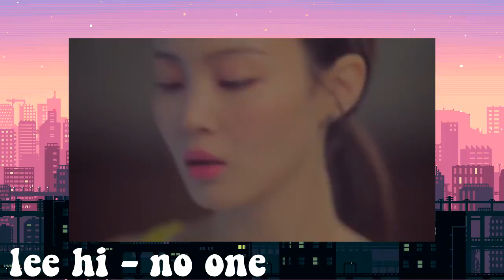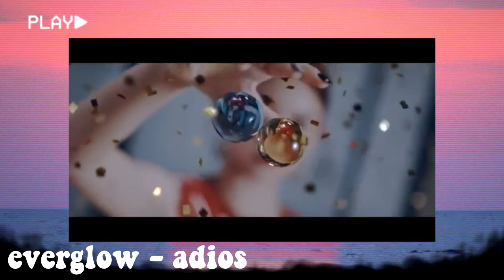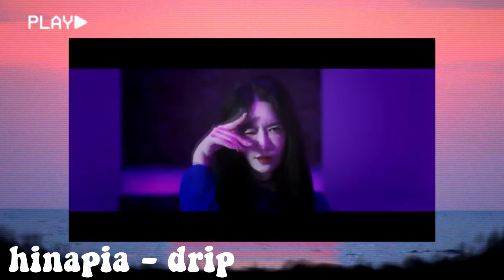playlist de k-pop 2019 (parte 2)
♡ Sejam bem-vindes ♡

• Segue lá:
♧ i n s t a g r a m: @bii_fcosta/@bibiziinhaa_lady
♧ t w i t t e r: @bii_fcosta
♧ t i k t o k: @bii_fcosta

• Conteúdo utilizado:
♧ m ú s i c a s: no vídeo